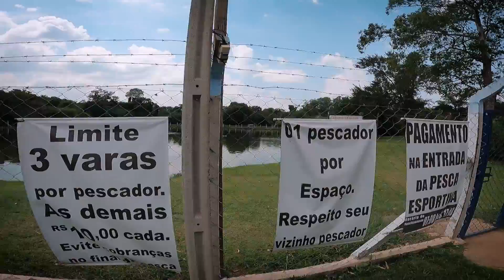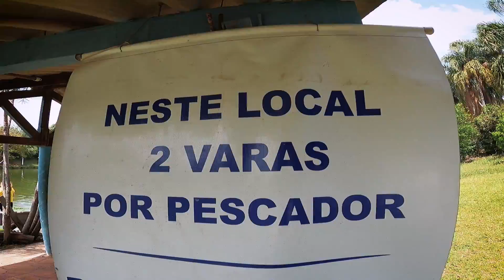MINHA PRÓXIMA PESCARIA - Santa Rita dos Gigantes! ESTRUTURA e VALORES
Dessa vez, Minha Próxima Pescaria será no Pesqueiro Santa Rita dos Gigantes, localizado na cidade de Bragança Paulista, interior de São Paulo. Nesse vídeo, mostro a estrutura e falo sobre valores do local. Espero que goste do vídeo, isso é Aperta O Play!

Endereço: 5632, Rod. Dr. Osvaldo Prudente Corrêa, 5514, Bragança Paulista - SP

Clique nesse link e entenda o pq somos Aperta o play